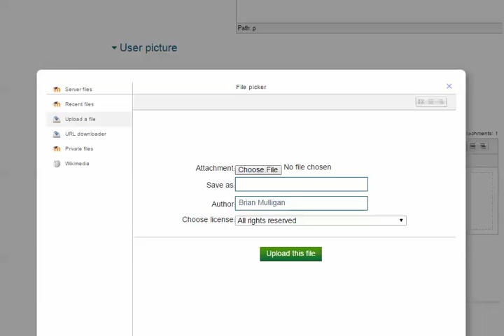Upload my photo in Moodle